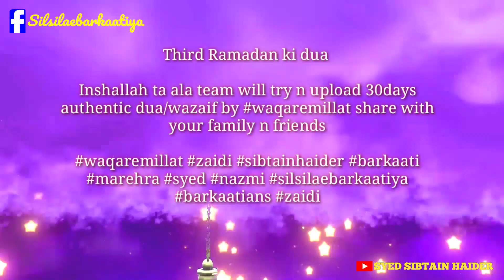Third Ramadan Ki Dua//Pir Syed Sibtain Haider Zaidi